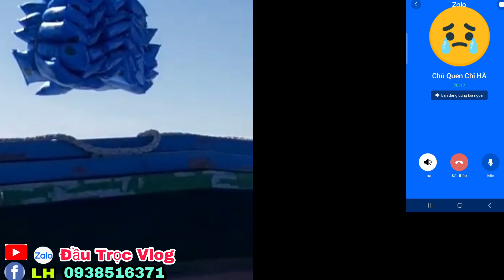Manh Mối Mới Nhất,Try Tìm Thanh Niên Phụ Sà Lan Chị HÀ,Tuấn Hết Đường Thoát